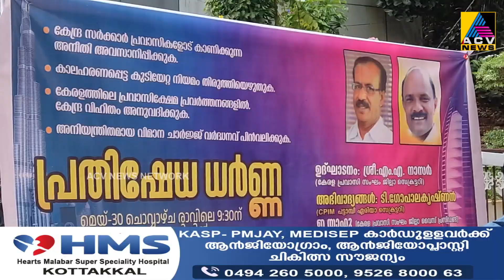പ്രവാസികളോട് കേന്ദ്രസർക്കാർ കാണിക്കുന്ന അനീതി അവസാനിപ്പിക്കണമെന്നാവശ്യപ്പെട്ട്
പ്രവാസികളോട് കേന്ദ്രസർക്കാർ കാണിക്കുന്ന അനീതി അവസാനിപ്പിക്കണമെന്നാവശ്യപ്പെട്ട് പട്ടാമ്പിയിൽ കേരള പ്രവാസി സംഘത്തിന്റെ പ്രതിഷേധം.മേലെ പട്ടാമ്പിയിൽ നടത്തിയ ധർണ്ണ ജില്ലാ സെക്രട്ടറി എം.എ.നാസർ ഉദ്ഘാടനം ചെയ്തു